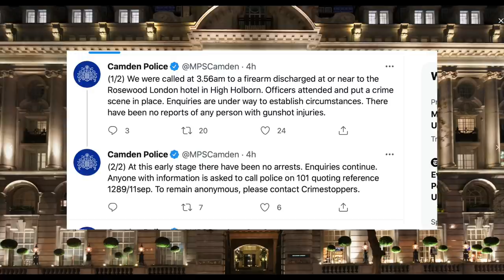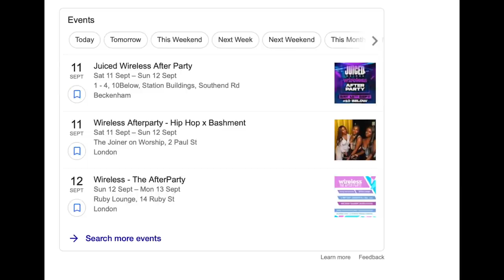Drake afterparty: gunshots reported in London's Rosewood hotel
Drake apparently shocked Wireless attendees on Friday night (10 Sep) after joining Future on stage during his headline set.

Wireless Festival 2021 set times: who's playing where and when?

The Canadian hitmaker hopped on stage with his collaborator to perform their first live performance of 'Way 2 Sexy', after storming the stage a rendition of 'Life is Good.

Future - who had just performed his own killer solo set - then handed over the reigns to Drizzy, who performed some of his own tracks including 'Laugh Now, Cry Later' and 'What's Next'.

"London wassup," said Drizzy as he addressed the crowd. "Let me tell you something, I don't even remember what this sh*t feels like. I just want to take this in, all these beautiful people. I've missed you so much."

As part of his UK takeover, the rapper even changed the OXO Tower in London's Southbank to the 'OVO' Tower, a nod to his October's Very Own label and brand.

But news has broke of gunshots being fired outside the venue